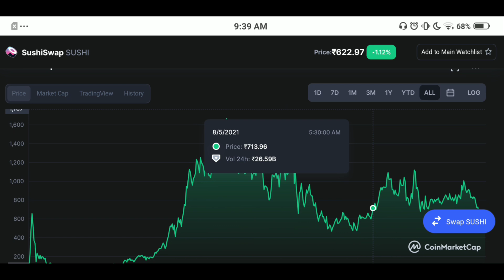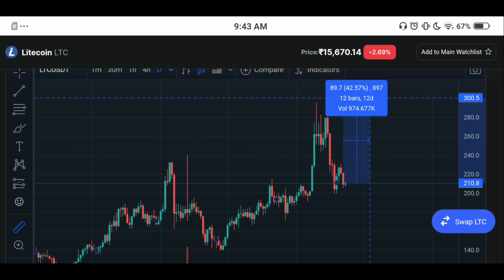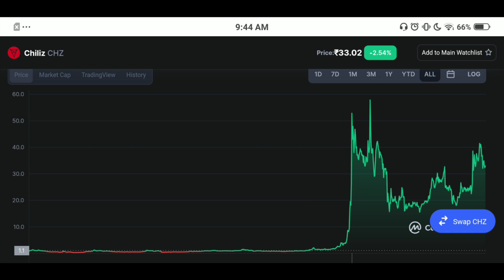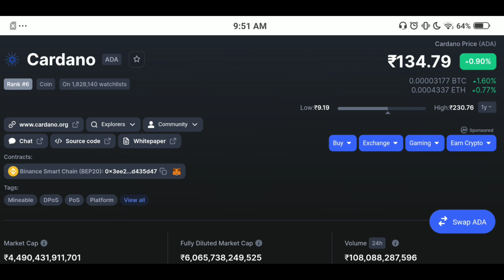🔥💥 Top 5 Coins Ready to Explode in December 2021 | Best Cryptocurrency For December 2021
🔥💥 Top 5 Coins Ready to Explode in December 2021 | Best Cryptocurrency For December 2021 | Best Cryptocurrency To Invest in 2021

Litecoin
Sushiswap
Chiliz
Cardano
Harmony One